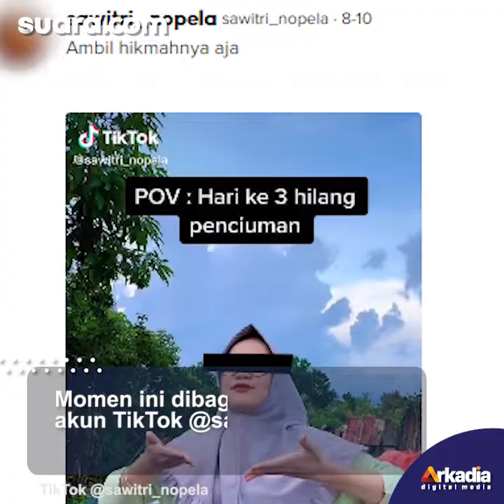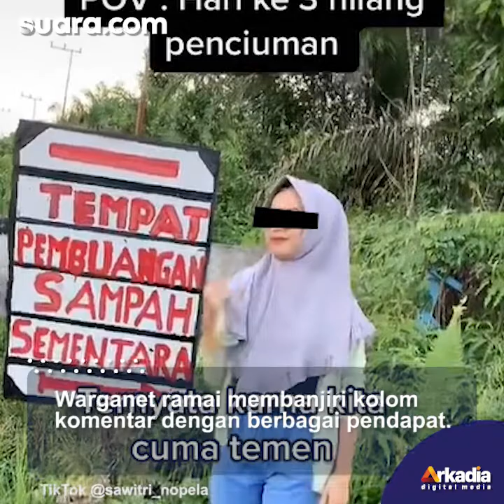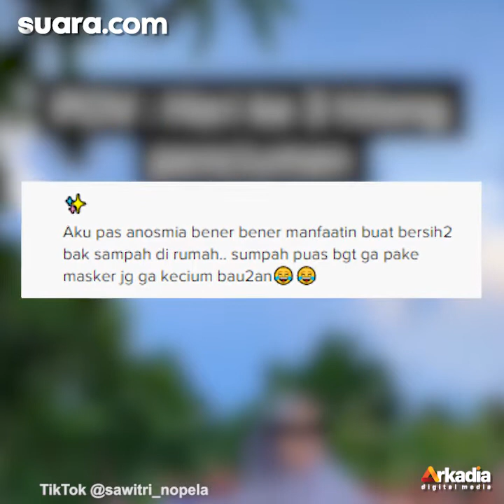Indra Penciuman Hilang, Cewek Ini Joget TikTok di Tempat Pembuangan Sampah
Aksi cewek yang berjoget TikTok di tempat pembuangan sampah atau TPA menjadi viral. Pasalnya, ia mengaku kehilangan indra penciumannya.

Momen ini dibagikan sang cewek di akun TikTok @sawitri_nopela. Hingga berita ini dipublikasikan, video sedikitnya telah disaksikan 1,8 juta kali dan mendapatkan 62 ribu tanda suka.

"Ambil hikmahnya aja," tulis cewek ini sebagai keterangan TikTok seperti dikutip Suara.com, Jumat (27/8/2021).

Pengisi Suara/Video Editor: Lintang Larissya/Ariskha Ridhal Ikhrom